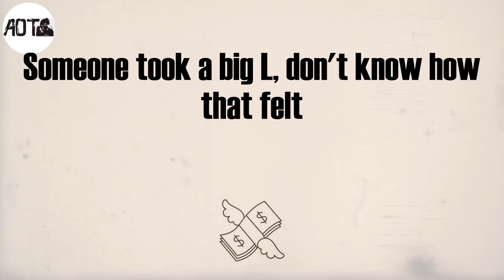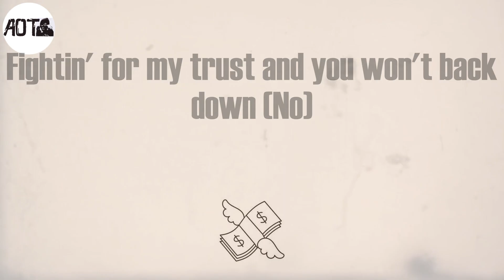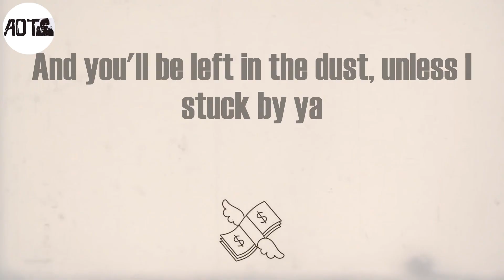Sunflower (Lyrics) - Post Malone